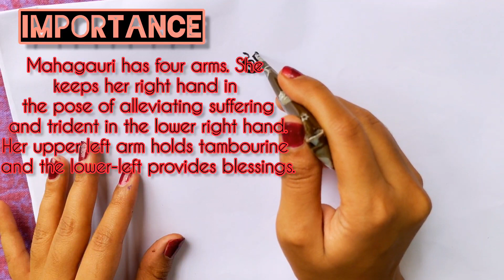Navratri special Mehendi designs| Day 8|| Maa Mahagauri || मां महागौरी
Hi guys Welcome to my Mehendi channel RL Mehendi Artistica. Hope you guys are liking my daily update of henna design..
Here is my new video on latest Designer Navratri special Mehendi designs Collection 8th video.
मां महागौरी मंत्र
मां महागौरी की कथा
मां महागौरी की आरती
मां महागौरी पूजन,बीज मंत्र,पाठ,कवच एवं भोग: माँ दुर्गा की तृतीय शक्ति का नाम
मां महागौरी का स्वरूप अत्यंत शांतिदायक तथा कल्याणकारी है।
15+ Best Navratri & Durga Puja Special Mehndi Design
Looking for festival mehndi designs 2022? Collection of Mehendi Designs for Navrati Special and Durga Puja Special Latest Mehndi Designs
Simple & Attractive Heart Mehndi Design - Easy Mehndi Design
नवरात्रि पर अपने हाथों में लगाएं मेहंदी के ये डिजाइन
फुल हैंड मेहंदी डिजाइन
full hand mehndi design for navratri
125 Simple And Easy Mehndi Designs For All Occasions kalratri #2022 /Kali ma mehendi art
Nothing can go wrong with this simple mehndi design comprising of all the basic motifs that have been traditionally used for making a simple mehndi design
75+ Latest arabic mehndi designs for hands
Are you the bride who's looking for simple bridal mehndi designs? Check out these Mehndi Images for bridal are really cool and fashionable
Top 50 Finger Mehndi Designs for Brides
The design is quite simple, with small dots or bead-like elements joined together to form lines from one end of the fingers to the tip
Backhand Easy Mehndi Design with Flowers
Modern Aztec Style Simple Mehndi Design
Floral and Bead Pattern Simple Mehndi Design
20 mehndi designs for brides covers mehndi designs for bride's full hands, traditional mehndi designs, 3D bridal mehndi designs
Simple Arabic mehndi designs for hands latest mehndi design for hands
75 Latest Arabic Mehndi Designs 2022
Find a list of 65 best arabic mehndi design
Shardiya Navratri 1st Day 2022, Maa Shailputri Importance
Navratri 2022 1st Day Maa Shailputri Puja Vidhi, Vrat Katha, Kahani, Shubh Muhurat, Aarti, Samagri List, Mantra
Navratri, Navadurga is nine days festivity, all nine days are dedicated to nine forms of Goddess Aadi Shakti with governing planet
How to make leaf design in Mehendi
हाथ पर मेहँदी लगाना सिखना चाहते हो तो ये विडियो जरूर
मेहँदी लगाने का सबसे आसान तरीका
Step by step henna mehndi online class
Online Mehendi course 2020
Rakhi style mehendi designs for Rakhsha Bandhan. Rakshabandhan special henna
How to make b roll cenematic video on Android
Learn Mehendi from home 2020
How to make Mehendi cone 2020
मेहंदी से लीफ डिजाइन बनाना सीखे का वीडियो
LATEST NEW ARABIC MEHNDI DESIGN
मेहँदी कोन कैसे बनायें/How To Make Henna Cone/मेहंदी कैसे लगाएं - सीखें और जाने सही तरीका . कोन को धीरे-धीरे दबाकर हाथों पर मनचाही आकृतियां बनाएं/मेहंदी कोन बनाने की विधि
रक्षाबंधन स्पेशल आसान मेहंदी डिजाइन
मेहंदी के ट्रेंडिंग और लेटेस्ट डिजाइन रक्षाबंधन
रक्षा बंधन के दिन हाथों में इन खूबसूरत और आसान मेहंदी के डिजाइन लगाएं
करवा चौथ के लिए लगाए सुदंर व आसान मेहंदी एकदम नई ट्रिक से/करवा चौथ स्पेशल जिन्हे कोन पकड़ना भी नही आता उनके लिए है सबसे आसान मेहंदी ट्रिक
मेहंदी बनाने का तरीका
मेहँदी लगाना सीखे - आसान फ्लावर मेहँदी डिज़ाइन
अरेबिक मेहँदी डिज़ाइन बनाना सीखे
टैप और पेंटिंग ब्रश की सहायता से सुंदर मेहंदी बनाना सीखें
क्लासेस बेसिक मेहंदी डिजाइन इतनी आसानी से प्रोफेशनल मेहँदी लगाना सीखें पेंसिल मेहंदी डिजाइन सिंपल मेहंदी डिजाइन मेहंदी से चाका बनाना सीखेंHow To Make Henna Mehendi Designs Bridal MEHENDI/make 100M views on YouTube/best picture editing app/How To Master The Art Of Mehndi In Just 4 Hours/how to like and subscribe on YouTube/learn the simple filler patterns and get familiar with the shaded Arabic designs मोर पंख मेहंदी डिजाइन मोर वाली मेहंदी की डिजाइन सतावर की मेहंदी
करवाचौथ: पत्नियों को इस करवा चौथ करें खुश, आजमाएं ये TIPS Karva Chauth Ki Mehndi Designs करवा चौथ 2020 special Stylish Easy Mehndi Karva Chauth Special Easy Mehndi Design for Front hand/karwa chauth 2020 henna trick. Karva Chauth 2020 Special Easy Floral Arabic Mehendi design 1000+ Karva Chauth Mehndi Designs (Karwa Chauth Special) करवा चौथ के लिए लगाए सुदंर व आसान मेहंदी एकदम नई ट्रिक से/करवा चौथ स्पेशल जिन्हे कोन पकड़ना भी नही आता उनके लिए है सबसे आसान मेहंदी ट्रिक
Latest mehandi design 2020/आसान तीज स्पेशल मेहँदी
5 मिनिट में मेहँदी डिज़ाइन
Step by step mehandi design tutorial in hindi/beginner mistake correct step by step instructions
Easy Simple Mehndi/Bracelet Mehndi Design
मेहंदी क्लास
होली स्पेशल मेहंदी डिजाइन | बहुत सुंदर और सरल मेहंदी
घर बैठे मेहंदी लगाना सीखें शुरू से आसान तरीको से